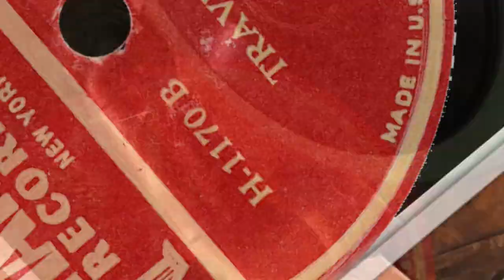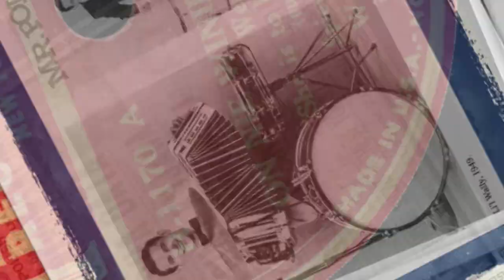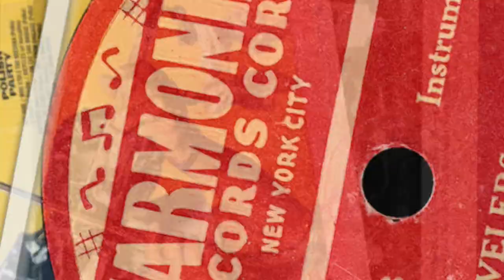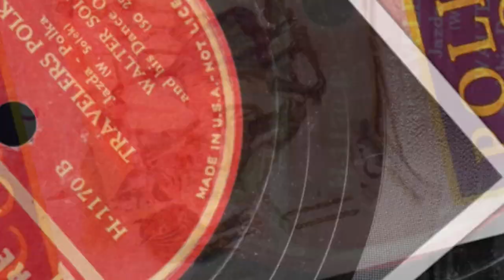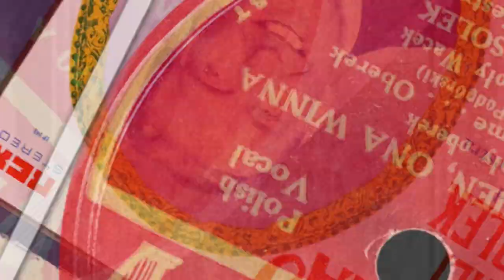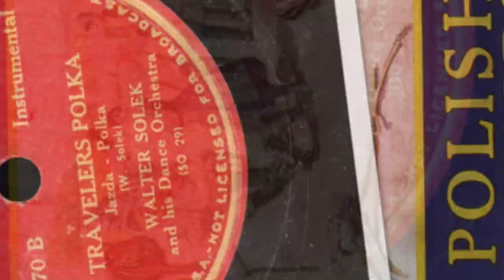Polish 78rpm recordings, 1948. HARMONIA H-1170. On nie winien ona winna / Traveler’s. Two polkas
Polish 78rpm recordings, 1948. HARMONIA H-1170. On nie winien ona winna /  Traveler’s { Jazda –polka }.
New York City, 1948. HARMONIA H-1170 A/B. Side 1: On nie winien ona winna { She’s to blame –oberek}. Side 2: Traveler’s { Jazda –polka }. Walter Solek i jego Orkiestra / Walter Solek & his Dance Orchestra